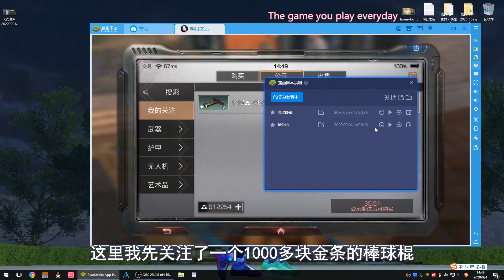明日之后：花4786金条搞了个连点器！小趴要抢白菜价枪口握柄！